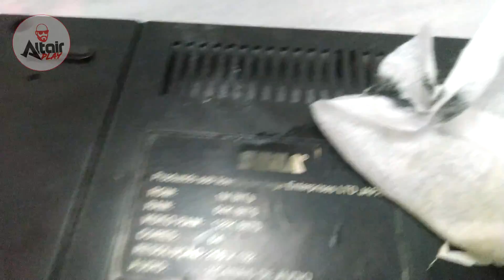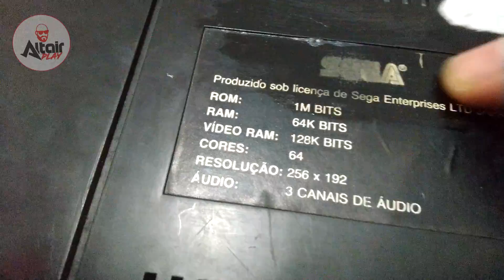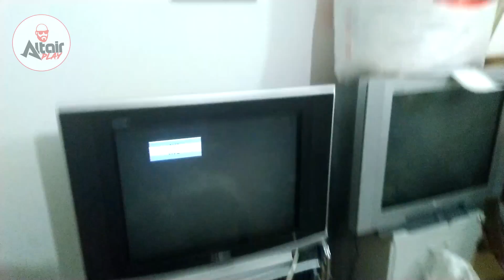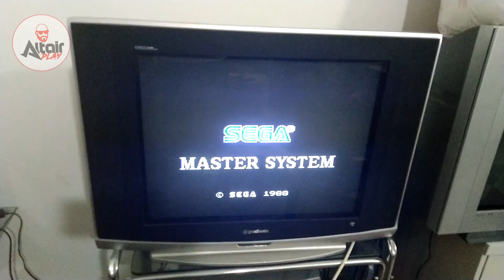RESTAURAÇÃO MASTER SYSTEM TODO TORTO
Faça parte do nosso grupo no Facebook =D

Conheça Outros Canais de Manutenção Retro